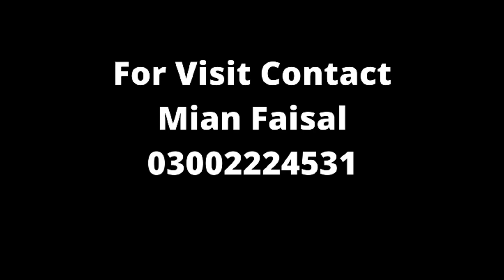1 Kanal Modern House For Sale in DHA Phase 7 Lahore.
1 Kanal Modern House For Sale in DHA Phase 7 Lahore.

This modern 1 Kanal house is located in the prestigious DHA Phase 7 in Lahore, Pakistan. It is a stunning and spacious property, offering a luxurious lifestyle to its occupants. The house is beautifully designed, has a contemporary exterior and interior, and has all the latest amenities and facilities.

As you enter the house, you are greeted by a grand foyer that leads to the spacious living room. The living room features large windows that allow plenty of natural light to flood in, and it is connected to the dining area, which is perfect for entertaining guests. The house also has a modern kitchen with high-quality appliances and plenty of storage space.

The house comprises a total of 5 bedrooms, each of which has its own en-suite bathroom. The bedrooms are spacious, well-lit, and beautifully designed, with large windows that offer stunning views of the surrounding area. The house also has a study room, which can be used as a home office or a library.

The house has a large terrace area, which is perfect for relaxing and enjoying the outdoors. The property also has a beautifully landscaped garden, which is well-maintained and provides a peaceful and serene environment.

Other notable features of the house include a separate laundry area, a servant quarter, and a car parking space that can accommodate up to 3 cars. The property is located in a prime location, with easy access to all the major amenities and facilities in the area, including schools, hospitals, shopping centers, and restaurants.

Overall, this 1 Kanal modern house in DHA Phase 7 Lahore is a perfect combination of luxury, style, and functionality, making it an ideal choice for anyone looking for a spacious and comfortable home in a prime location.

More Property Videos :

2 kanal Full Furnished Modern House For sale with Basement, Swimming, Lift pool & Cinema in DHA Lahore.

10 Marla Very Beautiful Luxurious House With Full Basement Fore Sale In DAH Phase 7 Lahore.

Almost 2 kanal Super Luxury Corner House For sale With Cinema in DHA Phase 6 Lahore.